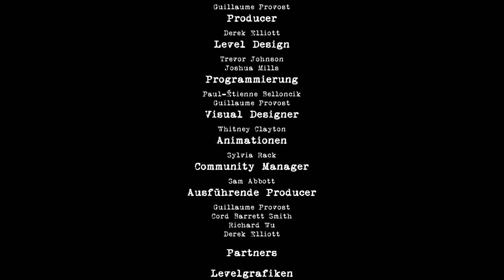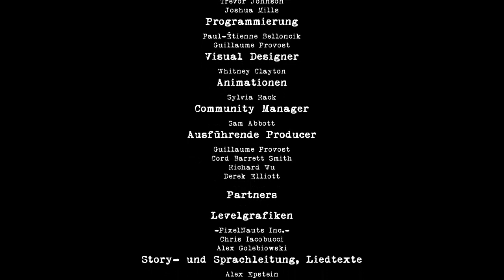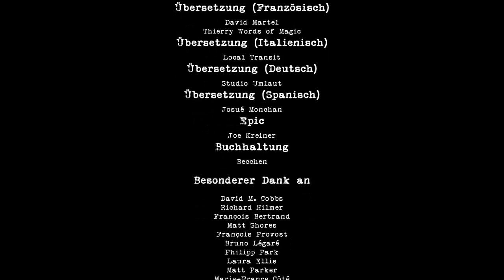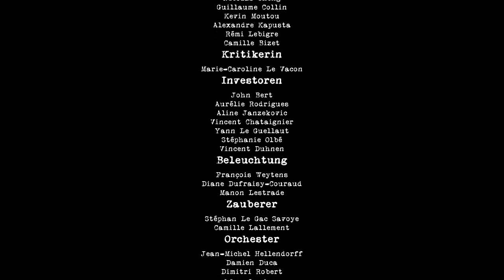Let's Play Contrast [Part 11] - Abschied von Didi und Dawn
» Contrast
2D/3D Plattformer von Compulsion Games / Focus Home Interactive [2013]

» Let's Play Contrast
Kommentiertes Gameplay von TRASHTAZMANI [2013]